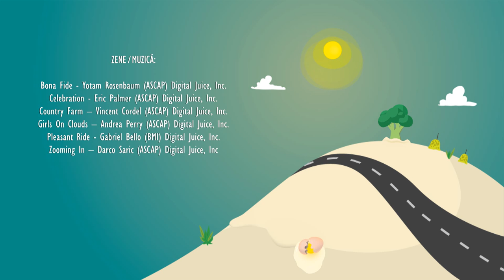Kapocs Gasztro - Slambuc, ahogyan a Fazekas család készíti Nádudvaron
A slambuc egy tésztából és krumpliból készülő szalonnával ízesített pásztorétel. Bográcsban főzik, ha nem bográcsban készítik, akkor nem nevezhető slambucnak. A slambuc hajdú-bihari tájjellegű étel, sokféleképpen készítik. Bár az eredeti recept nem tartalmaz paprikák, paradicsomot, kolbászt, de a nádudvari híres fekete cserépedényeket készítő Fazekas család így készíti otthon. Ahogy mondják: "Ha a pásztoroknak odakint lett volna kolbásza, paprikája és paradicsoma, biztosan tettek volna azt is a slambucba". Egy modernebb ízvilág bográcsban főzve.

Az alapanyagok megtisztítása és felaprításával kezdünk. A szalonnát megpirítjuk és kiengedjük a zsírját, a forró zsírhoz folyamatos kevergetés mellett hozzáadjuk a felkockázott hagymát és a paprikát. Miután összeér, mehet bele a paradicsom. A paradicsom annyira lehűti a zsírt, hogy nem fog benne megégni a porpaprika. Megvárjuk, amíg szépen összeérik a zsírral a paprika, és utána egyből teszünk bele egy kis krumplit, vizet, amivel összekeverjük és utána jön bele a többi. A kolbász hozzáadása után jöhet a lebbencs tészta. A tésztánál fontos, hogy csak a tetején kavargatunk. A kanál, ha egyszer leér a bogrács aljára, attól kezdve végig egészen az aljáig kell kavarni, különben odaég. 10-15 perc főzés után jöhet a forgatás. Akkor jó, ha a széle lepirul és már, mint egy labdát tudjuk forgatni a bográcsban.

Hozzávalók:
15 dkg füstölt szalonna
60 dkg lebbencs tészta
2 kg burgonya
por paprika
3 darab paradicsom
60 dkg kolbász
3 darabpaprika
só
2 fej hagyma
1,5 dl olaj vagy zsír (ha a szalonna nem engedne elég zsiradékot)